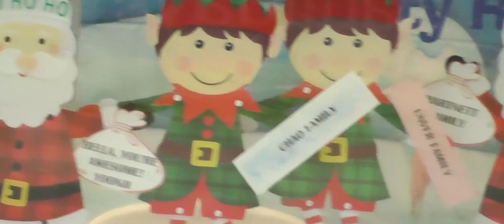Nutcracker - Part 1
Another angle on Act 1 of the Nutcracker suite on ice!